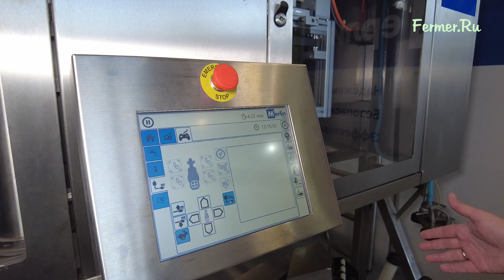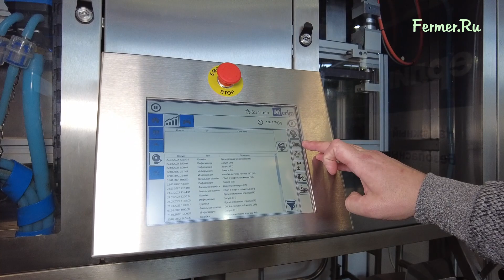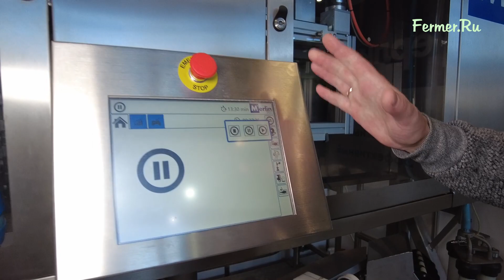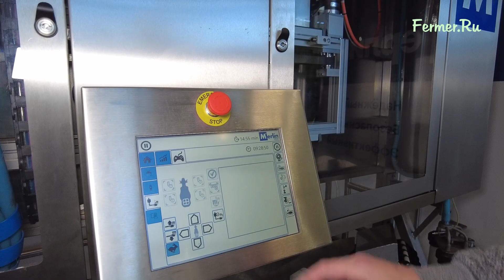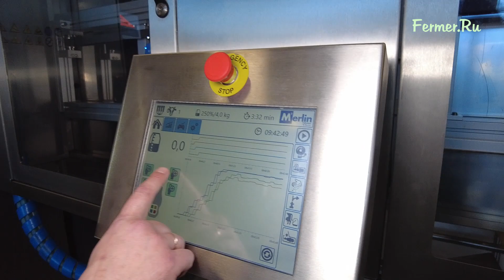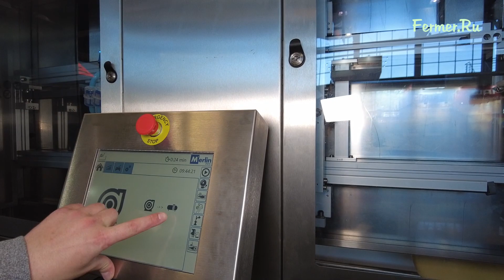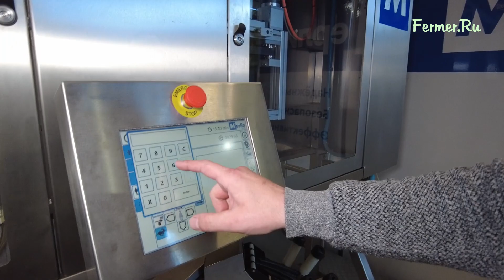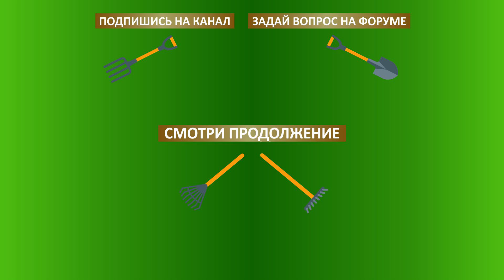Это не параллельный импорт, это импортозамещение! Российский доильный робот, от компании Промтехника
Российский доильный робот? Да!  Компания Промтехника. Выставка Агрокомплекс. г. Уфа.
Это не параллельный импорт, это реальное импортозамещение! Март 2022 г.
Знакомьтесь: ПРОМТЕХНИКА — первый и единственный российский
производитель доильных роботов
На берегу Волги в городе Бор Нижегородской области расположен завод
ООО «Промтехника-Приволжье», который производит доильные роботы и
установки для охлаждения молока.
ООО «Промтехника-Приволжье» входит в инвестиционно-промышленную
группу компаний «ПРОМТЕХНИКА», созданную частным инвестором в 1994
году и уже более 25 лет специализирующуюся на производстве и поставке
технологического оборудования для молочно-товарных комплексов.
Группа «ПРОМТЕХНИКА» является промышленным партнёром торговых
марок Fullwood Packo и HETWIN на территории Российской Федерации,
Белоруссии и Казахстана.
Продажи оборудования осуществляются через официальный торговый дом
завода. Информацию можно получить на сайте
► В этом видео мы расскажем об отечественном производителе оборудования для молочной отрасли – компании «Промтехника». А также познакомимся с их разработкой – доильным роботом.
►Компания Промтехника уже более 20 лет является промышленным партнером компании «Фуллвуд Пако», которая 90 лет разрабатывает и поставляет передовые решения для молочных ферм. Дилерская сеть компании постоянно расширяется, благодаря надёжности, индивидуальному подходу к каждому дилеру и исключительному качеству оборудования и услуг.
►Поэтапная разработка доильного робота началась около десяти лет назад. В настоящее время доля отечественных деталей составляет около семидесяти процентов, при этом идёт работа по полному импортозамещению. Поставка роботов осуществляется с 2016 года в несколько десятков хозяйств.
►Одним роботом можно доить около 70  коров. Среднесуточный надой - около двух тысяч двухсот литров на одного робота. При этом один сотрудник может обслуживать до восьми роботов.  Стоимость одного робота составляет от двенадцати миллионов рублей, при этом на данную продукцию распространяется государственная программа субсидирования.
► Для перевода хозяйства на доильных роботов капитальной перестройки помещений не требуется, достаточно просто привести их в порядок, сделать дополнительные бетонные площадки под робота и, главное, проложить канализацию. После этого специалисты приезжают устанавливать робота и протягивают воздушные магистрали. Монтаж робота может производиться в любом помещении.
► Компания-производитель проводит обучение специалистов по работе на доильном роботе.
► По мнению разработчиков, доильный робот позволяет фермерам увеличить рентабельность производства, создавая при этом безопасные условия и комфорт для персонала и животных.
00:00 ► Вступление
00:43 ► Знакомимся с компанией
02:01 ► Сколько заключено контрактов?
02:54 ► Когда началось производство доильных роботов?
03:21 ► Какая доля российских комплектующих?
03:31 ► Есть ли уже работающие роботы в стране?
03:56 ► Сколько коров может обслужить один робот?
05:17 ► Государство поддерживает?
06:21 ► Какая стоимость доильного робота?
08:01 ► Как управляется робот?
10:10 ► Справляется ли робот с нестандартным выменем?
12:07 ► Есть ли анализ молока в потоке?
12:47 ► Что такое тревожные списки?
13:52 ► Что будет, если корова скинет стаканы?
18:12 ► На выставке интересуются роботом?
18:47 ► Сколько продали роботов на выставке?
21:02 ► Зачем школьникам сельское хозяйство?
21:29 ► Как хозяйству перейти на роботов?
24:09 ► Сколько робот потребляет электроэнергии?